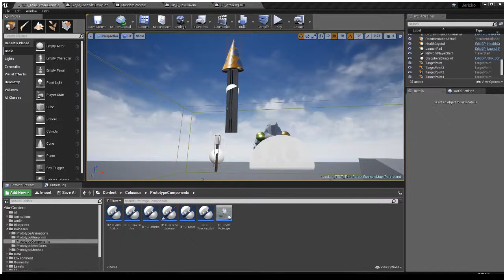Javelin Attack - Prototype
Initial prototype of Javelin attack which we might have used in our game. The boss shoots short and long javelins. This never made the cut into the game but was a fun development for me